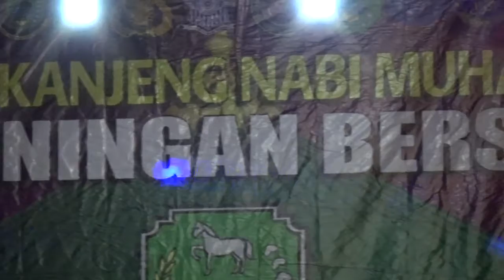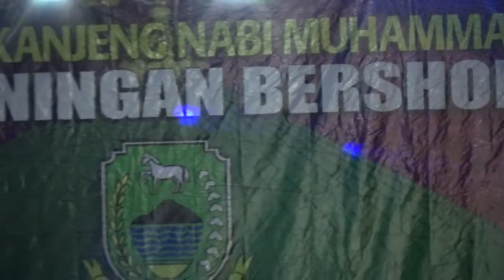QASIDAH YAA HADISI RUWAIDA - ALHABIB SYARIF BIN JA'FAR ALHADAD | Hadroh Syaroful Anam